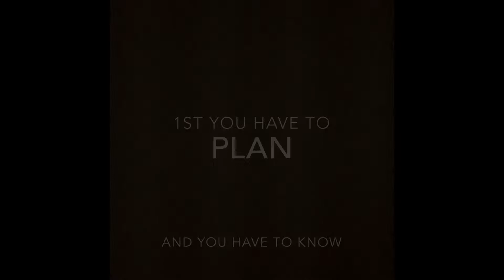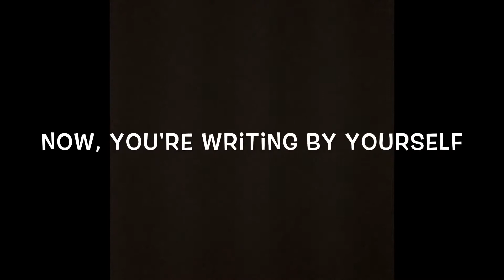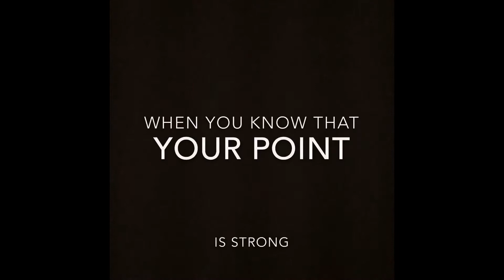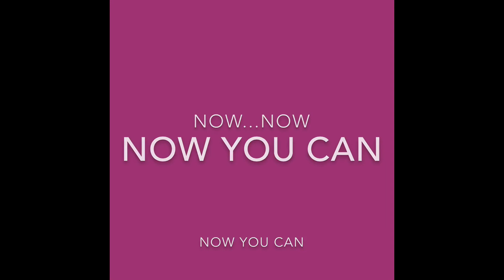3-Step Shuffle-(EN2150)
Dance and learn how to apply the 3-Step Writing Process on all of your professional documents and messages.

Based on "Cupid Shuffle" by Cupid